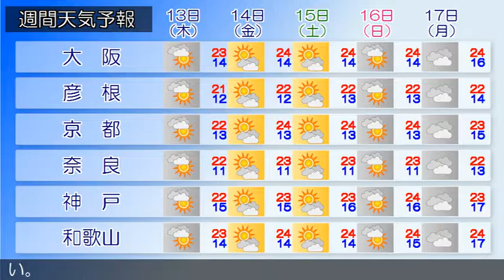2016/10/11 近畿地方の天気予報 朝